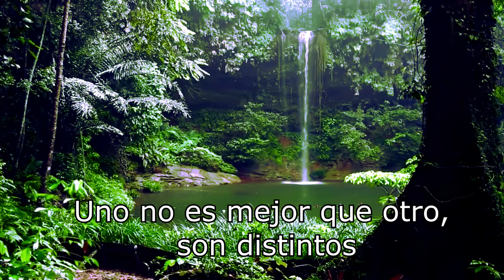New Pokemon Snap Trailer | Análisis y comparacion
Recientemente salió un nuevo trailer del New Pokemon Snap, y gráficamente no sorprende a nadie. Voy a tratar de explicar el por qué puede ser que se haya optado por dicha estética, o si realmente están siendo flojos.